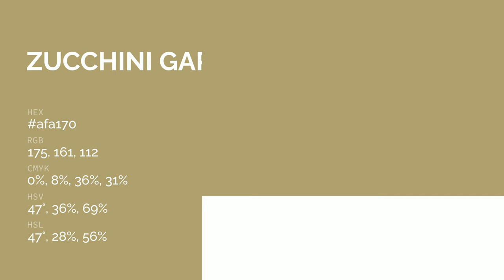Zucchini Garden color afa170 hex color - Brown color - Cool color afa170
What color is Zucchini Garden ? afa170 hex color - Brown color - Cool color afa170

Hex afa170 Color Code is also known as Zucchini Garden color.

Hex afa170 Color code in RGB color code model is created after adding 68.63% red color, 63.14% green color and 43.92% blue color.
Hex afa170 Color code in CMYK color (process color) code model is generated after subtraction of 0% cyan, 8% magenta, 36% yellow and 31% black.